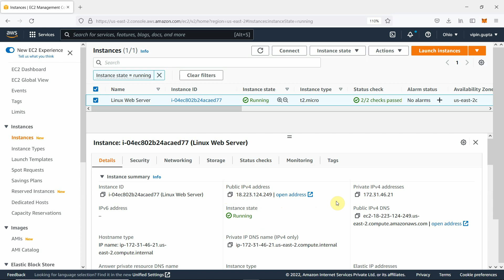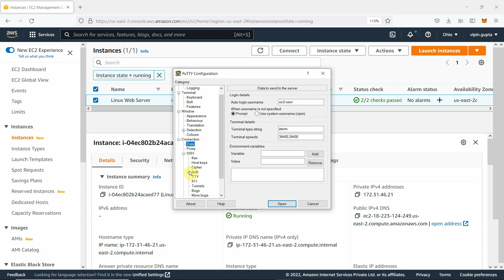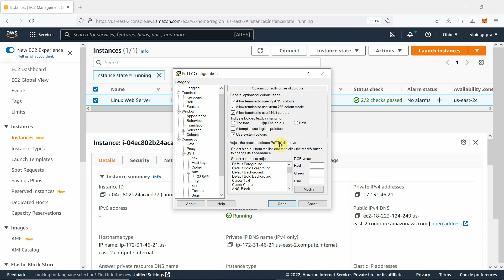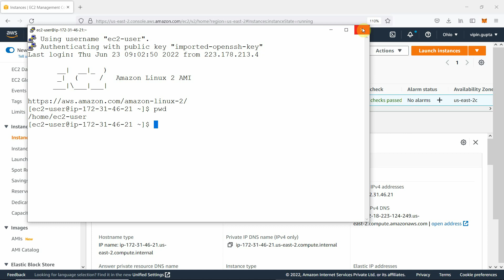Access AWS EC2 Linux instance using putty | AWS Tutorial | Cloud Computing in Hindi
How to access AWS EC2 Linux instance using putty.

Guide on how to launch an EC2 instance .Here are the steps you can follow:

Sign in to your AWS Management Console and go to the EC2 dashboard.

Click on the "Launch Instance" button.

Choose an Amazon Machine Image (AMI) for your instance. An AMI is a pre-configured virtual machine image that includes an operating system and any additional software you want to run on your instance.

Choose an instance type that fits your needs. Instance types determine the amount of CPU, memory, storage, and network capacity that your instance will have

Configure your instance details, including the number of instances you want to launch, the VPC and subnet settings, and any additional security settings such as security groups and key pairs.

Add any additional storage or tags you want for your instance.

Review your instance configuration and click on the "Launch" button.

After launching your instance, you can connect to it using remote desktop, SSH, or other protocols, depending on the operating system and software you have installed on your instance.